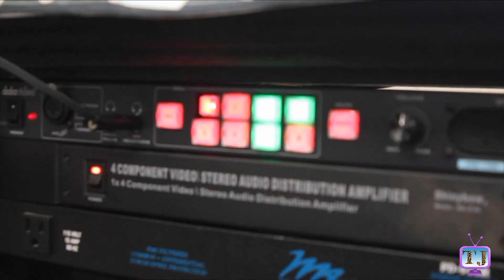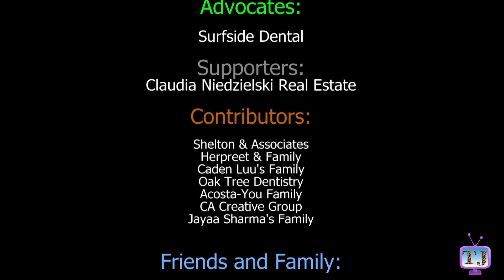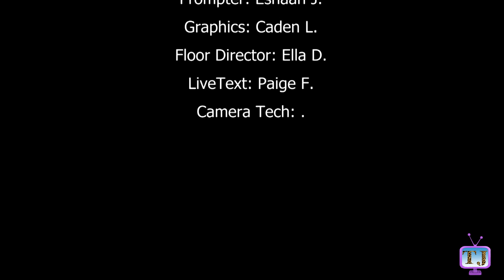092319 First Things 1st